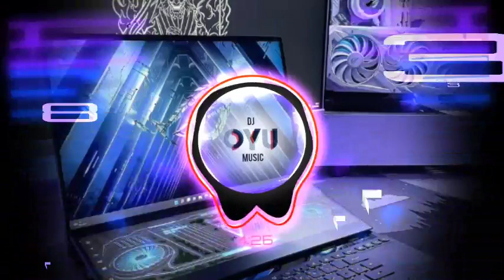D1PBLV LOVELY TOMORROW X MENANTIKANMU KEMBALI PATTY17